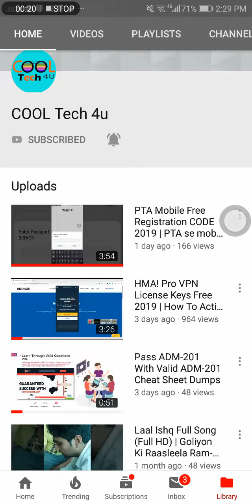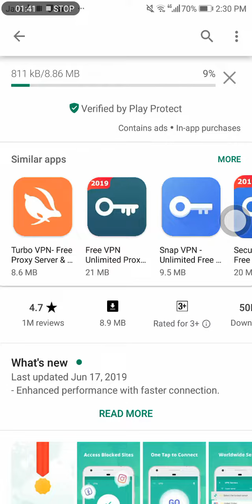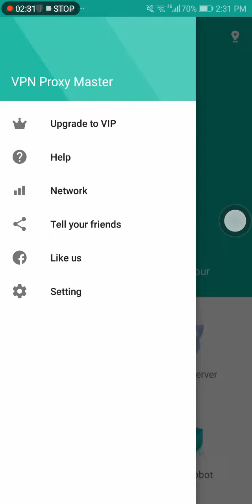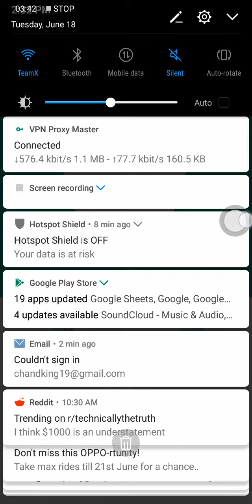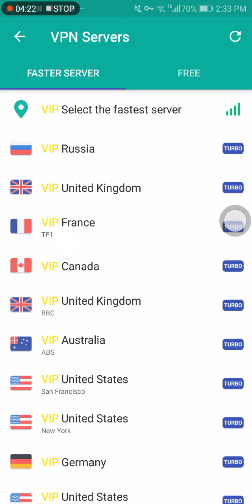vpn free android app 2019 | How to use vpn free android 2019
Top 5 FREE & SECURE Android VPN Apps in 2019 |BEST FREE ANDROID VPN 2019 NO REGISTRATION NO LOGIN | Best FREE VPN Services 2019 | 100% FREE

how to use VPN free android